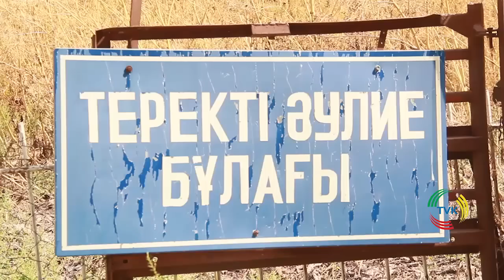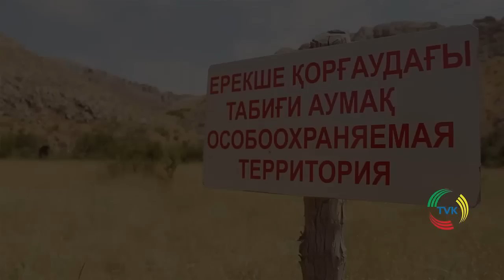Передача телекомпании TVK "Открытая Родина" Боралдай YOU TUBE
Журналист телевизионной компании TVK А.А. Гончаров знакомит зрителя с тайнами и красотами хребта Боралдай Тау и находящихся в Байдибекском районе к северо-востоку от Шымкента родников, реки Боралдай - правого притока реки Арысь.